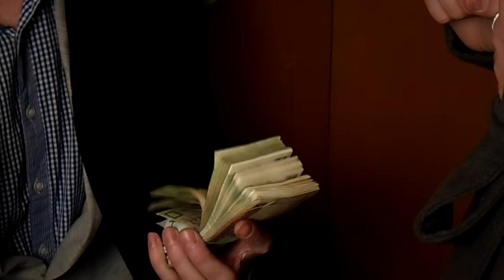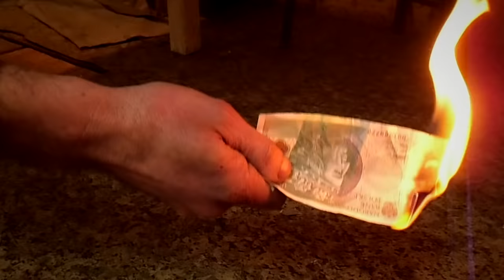Brat Bliźniak "u Szwagra" - Video Dowcip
Szwagra odwiedza brat bliźniak ze swoją połówką i wymieniają się życiowym doświadczeniem...

wykorzystany utwór: E's Jammy Jams- Jingle Bells (Instrumental Jazz)